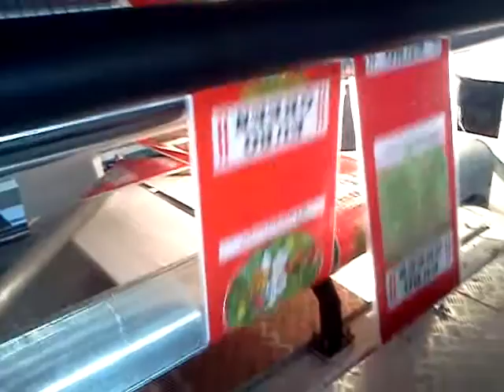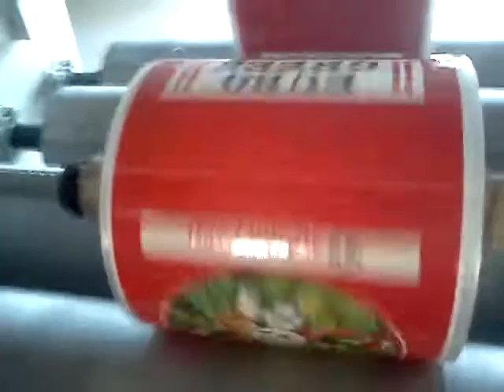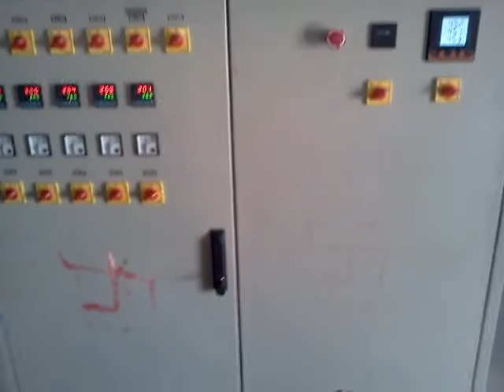BOPP Dubble Side Extrusion coating lamination machine, Line, Plant INDIA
Extrusion Coating Lamination Machine :

Extrusion coating and laminating lines are usually custom-built and can be configured for a variety of applications including liquid packaging, aseptic drink containers, flexible packaging, toothpaste tubes, medical packaging, industrial wraps, insulation backed materials, and plastic coated tablecloths, as well as sacks for products as diverse as cement, cereal grain, and dry chemicals.
Extrusion coater laminators deliver a combined substrate, the component elements of which would be very difficult to separate. The combined substrate inherits highly enhanced physical properties and barrier protection performance from its component elements.

Factory Add : --

Kujad, Daskroi,
Ahemadabad - 382430

Corporate Office :--